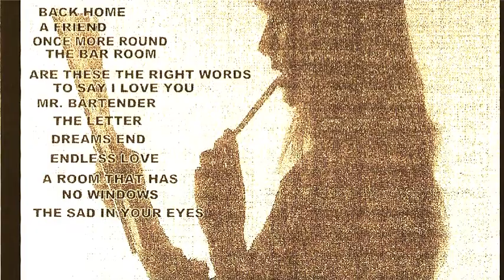Canadian Country Music Rod Bennett Back Home.m4v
Rod's guitar style and vocals are uniquely his own. For the last 30 years Rod has travelled across Canada performing in a variety of venues for fans of country, classic rock, blues and gospel. Here is a sample of his original vocals and his guitar instrumentals.